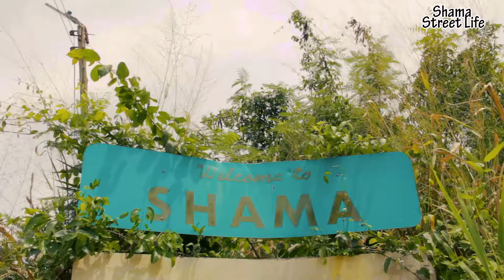SHAMA HOMECOMING MOVIE Latest Trending Movie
a festival celebrated in Shama (Western Region)